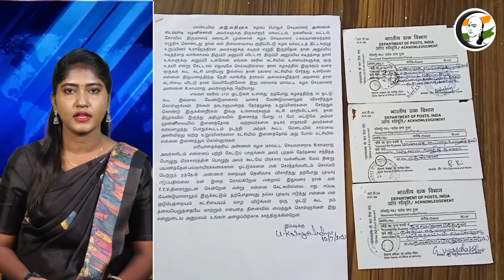AIIMS ஊழியர்கள் பற்றாக்குறை.. கார்கே பகீர் தகவல்.. | Indraya Seidhigal | Night Headlines | 14.08.23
சாணக்யா!